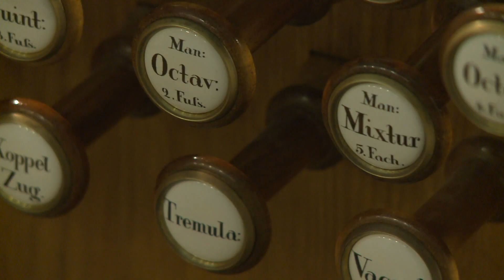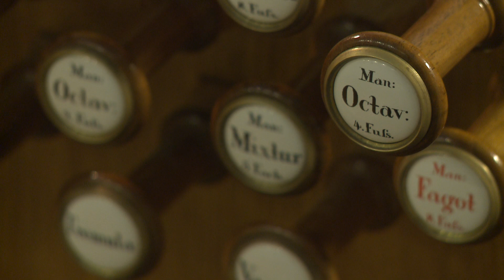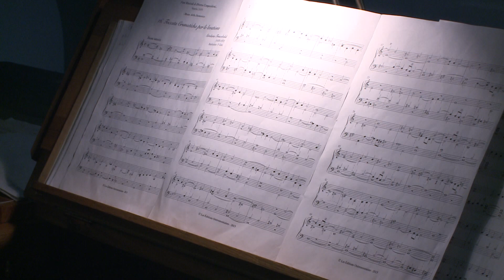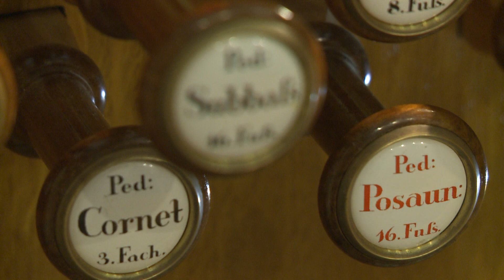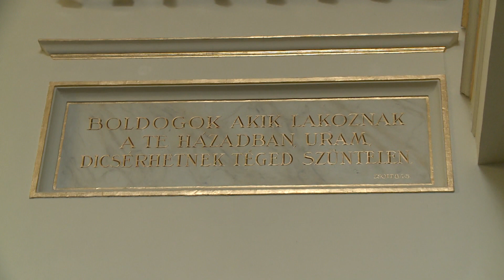MUSICA-HORVÁTH MÁRK MŰSORA -A Bonum Tv adásában-19.Rész-A Kálvin téri Református Templom és Orgonája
Műsorunk vendége Bódiss Tamás Egyházzenész és Orgonista.

A budapesti Kálvin téri református templom a református egyház legismertebb fővárosi temploma. Budapest legnagyobb református temploma. A Deák téri evangélikus templom után pedig a második legnagyobb protestáns templom a fővárosban. A IX. kerületben pedig a Bakáts téri templom után a második legnagyobb templom. A Kálvin tér és a környező utcák nevei a református egyház közel két évszázados jelenlétét tanúsítják. A templom épülete ma műemlék.

A templom klasszicista stílusban, 1816-tól 1830-ig épült Hild Vince tervei alapján. Építészeti érdekessége, hogy eredetileg két toronnyal tervezték. A soha meg nem épült két torony két külön alapja ténylegesen el is készült, s a középen álló torony ennek a két külön alapnak a belső széleire támaszkodik.

Az egy évvel később elkészült orgona a bécsi Deutschmann cég munkája, 1891-ben újította fel és nagyobbította meg a pécsi Angster cég. Az oszlopos timpanonnal zárt előcsarnokot az 1838-as árvíz utáni helyreállításokat követően, az oldalkarzatokat pedig 1854 és 1855 között, Hild József tervei szerint építették fel az angol születésű Zichy Emmanuelné Strachan Sarolta grófnő adományából. Ő ugyanis úgy végrendelkezett, hogy vagyona egy részét a karzatok felépítésére fordítsák. A templom a mai képét a toronysisak megépítésével nyerte 1859-ben. A déli oldalon levő Kálvin terem ablakain Róth Miksa üvegfestmény-sorozata keresztény szimbólumokat és neves, református egyháztörténeti személyeket – Kálvin Jánost, Bocskai Istvánt és Bethlen Gábort – ábrázol. A templom főhomlokzatából magasra emelkedik a buzogánydíszes sisakban végződő, vaskos torony. Az előcsarnokból két lépcsőház vezet fel a karzatokhoz. A monumentális hatású belső tér dongaboltozata közepében elliptikus kupola emelkedik. A földszinten korlát választja el a presbiterek helyét, melynek közepén az Úrasztal áll. A szószék fölötti hangvető Hild József műve. A templombelső fehér felületeit aranyozott stukkók díszítik.

Az épület teljeskörű felújítására 2013-14-ben került sor, a budapesti 4-es metró építése kapcsán. Az orgona rekonstrukciója 2013-ban készült el.

Az Orgona:
Épült: Deutschmann, -1830, 2 manuál, pedál, mechanikus traktúra, 23 regiszter
Átépítések: Angster József, -1891, 3 manuál, mechanikus barker, 42 regiszter + redőnymű
Angster József, -1904, pneumatikus traktúra,
Schaffer Ágoston, 1955,- elektromos traktúra,
Tarnai Endre, -1985, bővítés a jelenlegi diszpozícióra
Pécsi Orgonaépítő Manufaktúra Kft., 2014, 2 manuál, pedál, mechanikus traktúra, 30 regiszter, az eredeti Deutschmann orgona rekonstrukciója, bővítve
3 sor szabad-kombináció + kézi regisztráció

Diszpozíció

Pedal
1 Untersatz 32'
2 Prinzipalbass 16'
3 Subbass 16'
4 Oktavbass 8'
5 Gedacktbass 8'
6 Choralbass 4'
7 Hintersatz 3x
8 Rauschbass 4x
9 Posaune 16'
10 Tuba 8'
11 Klarinette 4'

I. Hauptwerk
17 Bourdon 16'
18 Prinzipal 8'
19 Hohlflöte 8'
20 Oktav 4'
21 Flöte 4'
22 Quint 22/3'
23 Superoktav 2'
24 Blockflöte 2'
25 Kornett 3x
26 Mixtur 4x
27 Zimbel 3x
28 Fagott 160
29 Trompete 8'0

II. Positiv
36 Praestant 8'
37 Holzgedackt 8'
38 Gambe 8'
39 Oktav 4'
40 Rohrflöte 4'
41 Viola 4'
42 Sesquialtera 2x 22/3'
43 Superoktav 2'
44 Larigot 11/3'
45 Scharf 4x
46 Oboe 8'

III. Schwellwerk
50 Gedacktpommer 16'
51 Geigendprinzipal 8'
52 Rohrgedackt 8'
53 Salizional 8'
54 Vox coelestis 8'+8'
55 Oktav 4'
56 Koppelflöte 4'
57 Nasat 22/3'
58 Schweizerpfeife 2'
59 Terz 13/5'
60 Sifflöte 1'
61 Mixtur 4x
62 Zimbel 3x
63 Kopftrompete 8'
64 Vox humana 8'

12 P+I
13 P+II
14 P+III
15 P+II super
16 P+III super

30 I+II
31 I+III
32 I+II sub
33 I+II super
34 I+III sub
35 I+III super

47 Tremulant II.
48 II+III
49 Glockenspiel0

65 Tremulant III.

A 0-val jelölt regiszterek nincsenek beépítve.